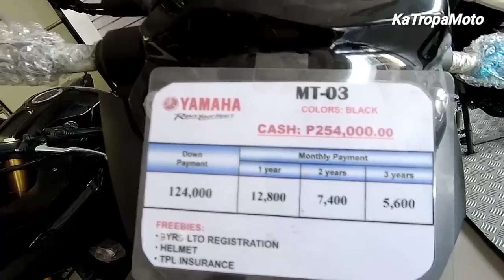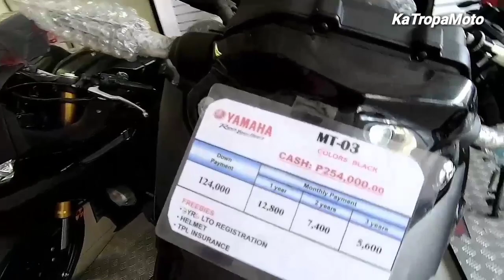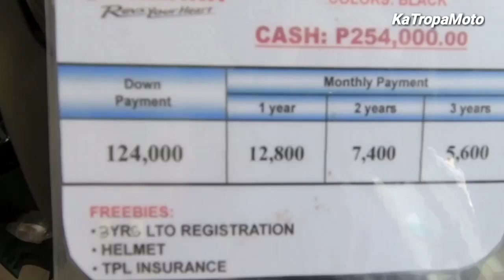YAMAHA MT 03 BLACK 2020 PRICE SPECS PHILIPPINES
Above video is the New Yamaha MT 03 Black 2020 Price Specs here in the Philippines.

Engine Type : Liquid-Cooled
                        4-Stroke, DOHC
                        4-Valves
                        Parallel Twin
                        321cc Engine
Price
Cash             : Php. 254,000
Installment
D. Payment  : Php. 124,000
12 Months   : 12,800
24 Months   :   7,400
36 Months   :   5,600

- KaTropaMoto Vlog
Ride Safe✌️